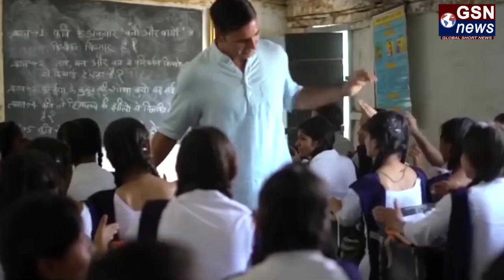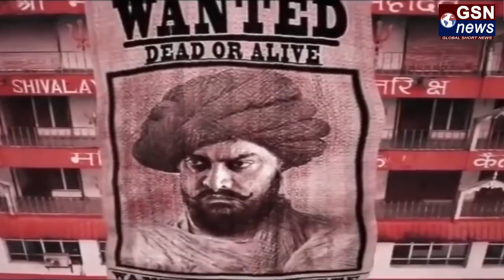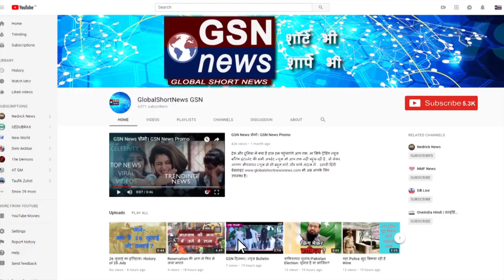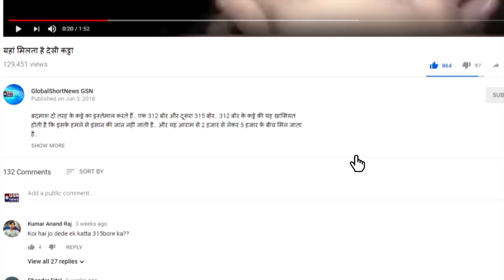Bollywood की 2018 में आने वाली बड़ी films के नाम जानिये इस वीडियो में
बॉलीवुड ने 2018 के शुरुआत  से अब तक अलग अलग वर्ग में काफी सफल फिल्में दी हैं जिसमे पद्मावत से लेकर संजू तक सभी ने बॉक्स ऑफिस पर अच्छा collection  किया है और वो इसलिए नहीं की स्टारकास्ट मज़बूत थी बल्कि इन सभी फिल्मों की स्टोरीलाइन और प्रोडक्शन लेवल भी काफी हट के थी।